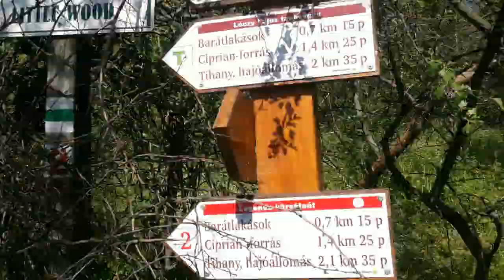Tihanyi barátlakások - timelapse runthru